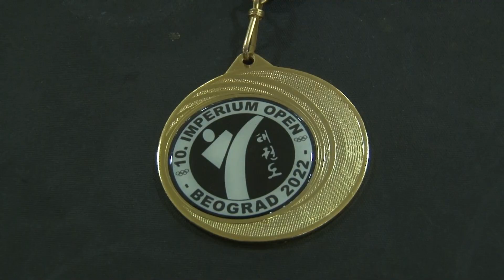Tekvondo klub "Obrenovac" slavi godinu uspešnog rada